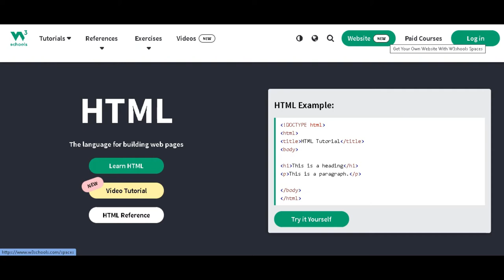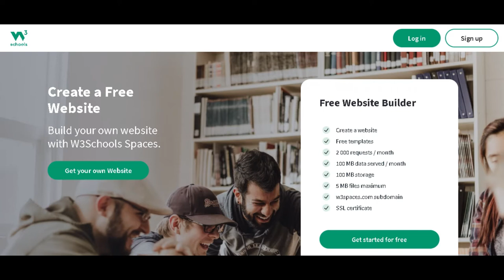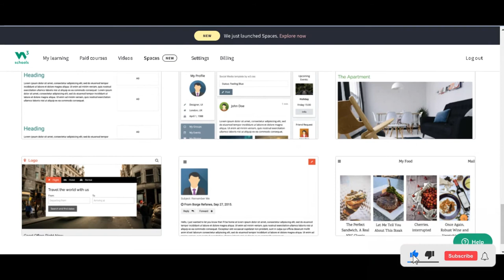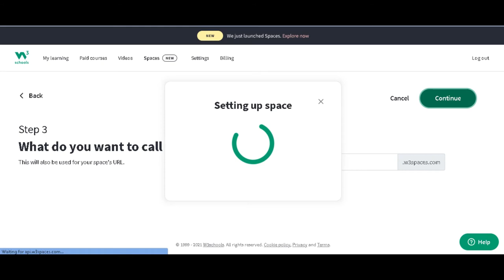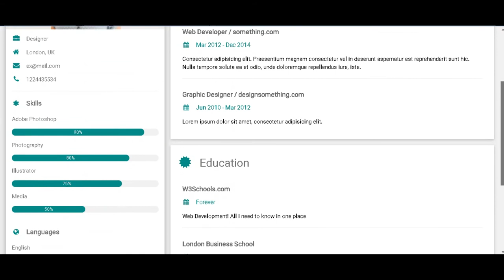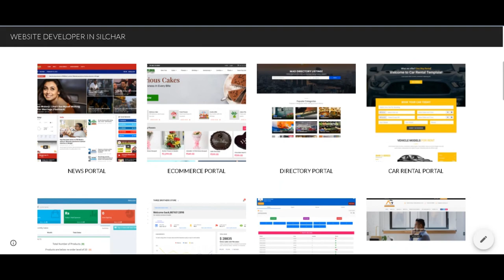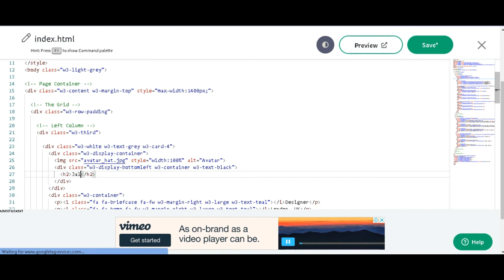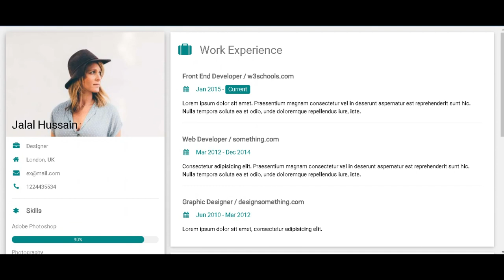Building Your Website for Free: Step-by-Step Guide to Creating a Stunning Website at Zero Cost!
How can I create a website free of cost?

Highlights

Hello Friends,
In This series, we will learn how to create a website without any investment.

1. Learn how to create Free Website for your business.

2. You can make a website free of cost for your shop, coaching centre, school, college, classes in just 15 minutes.

Step By Step complete Hindi Tutorial to create a website for free for all types of businesses to showcase your products and services online in digital format. Now you can take your business online in just 15 minutes.

In this tutorial, we explained in detail How to create a Website in W3schools.com/Spaces Free for your local business. You can list your business in local Google searching. If you are an entrepreneur, startup, and willing to have your own business website without any cost, then this video guide you to create a website for your business free of cost without any help. Get Started Now, and reach your customers with free templates and inquiry from.

नमस्कार दोस्तों,
मेरे यूट्यूब चैनल में आपका स्वागत है।
इस सीरीज में हम बिना किसी निवेश के वेबसाइट बनाना सीखेंगे।

1. अपने व्यवसाय के लिए निःशुल्क वेबसाइट बनाना सीखें।

2. आप सिर्फ 15 मिनट में अपनी दुकान, कोचिंग सेंटर, स्कूल, कॉलेज, क्लास के लिए फ्री में वेबसाइट बना सकते हैं।

डिजिटल प्रारूप में अपने उत्पादों और सेवाओं को ऑनलाइन प्रदर्शित करने के लिए सभी प्रकार के व्यवसायों के लिए मुफ्त में एक वेबसाइट बनाने के लिए चरण दर चरण हिंदी ट्यूटोरियल पूरा करें। अब आप सिर्फ 15 मिनट में अपने बिजनेस को ऑनलाइन कर सकते हैं।

इस ट्यूटोरियल में, हमने विस्तार से बताया कि अपने स्थानीय व्यवसाय के लिए W3schools.com/Spaces फ्री में वेबसाइट कैसे बनाएं। आप अपने व्यवसाय को स्थानीय Google खोज में  सूचीबद्ध कर सकते हैं। यदि आप एक उद्यमी, स्टार्टअप हैं, और बिना किसी लागत के अपनी खुद की व्यावसायिक वेबसाइट बनाने के इच्छुक हैं, तो यह वीडियो आपको बिना किसी सहायता के अपने व्यवसाय के लिए एक वेबसाइट बनाने के लिए मार्गदर्शन करता है। अभी आरंभ करें, और नि:शुल्क टेम्प्लेट और पूछताछ के साथ अपने ग्राहकों तक पहुंचें।